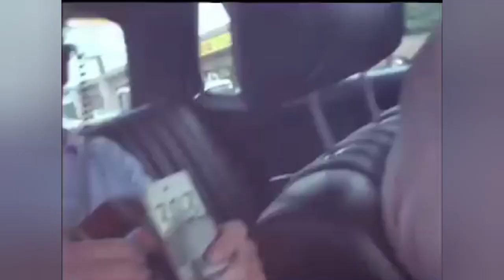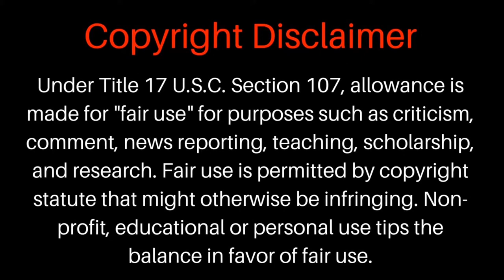Pumping Iron: New never-before-seen archived footage - Part 8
Part 8 features the famous unedited footage when Arnold Schwarzengger was interviewed while driving. The majority of this foltage did not make the cut for the final production.